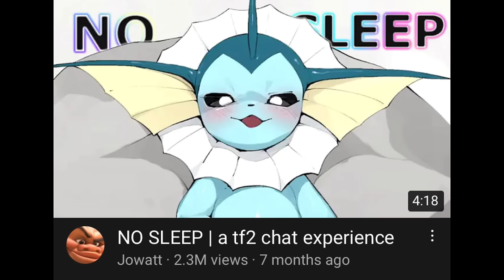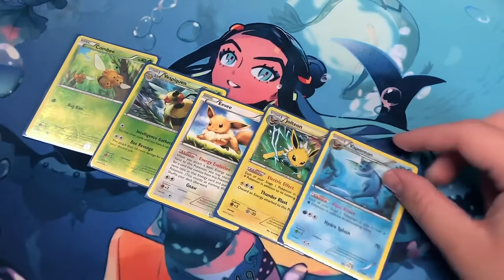LEAVE VAPOREON ALONE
Hey guys...